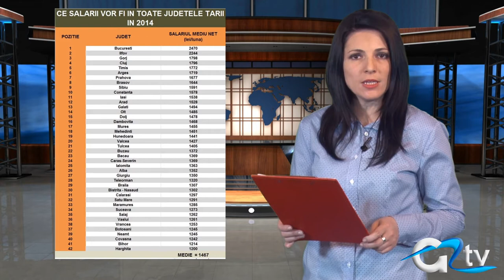SALARIILE IN 2014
Salariile vor crește în acest an, în aproape toate județele țării, însă Giurgiu va rămâne tot la mijlocul clasamentului așa cum s-a aflat și în 2013. Așadar în mai multe județe dezvoltate financiar salariile vor cunoaște o majorare, iar diferențele vor continua să prindă contur între județele bogate și cele sărace. În 2014, salariul mediu net pe lună pe care-l va avea un giurgiuvean, va fi de 1.350 de lei, foarte puțin dacă stăm să comparăm cu salariul unui bucureștean, care va fi de 2.470 de lei.